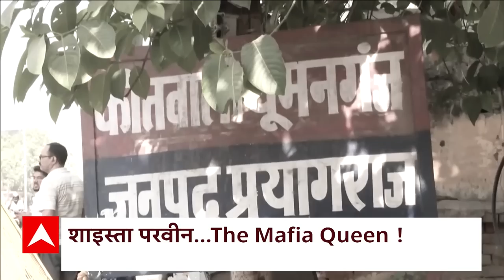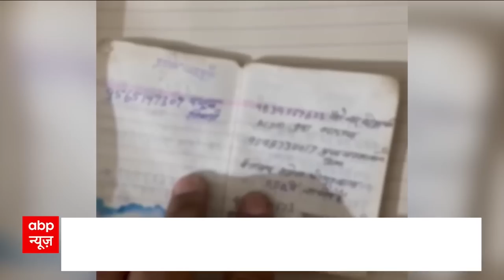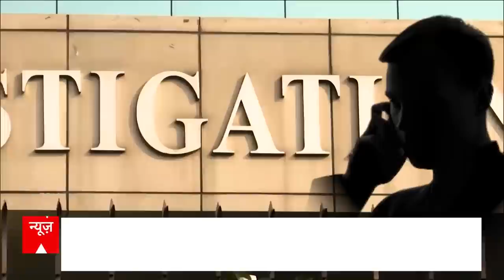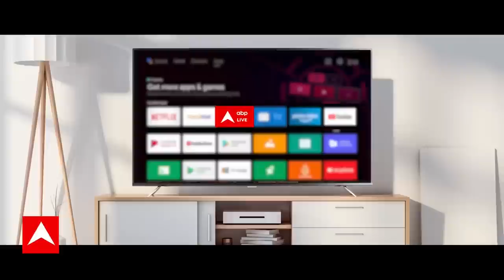CBI में Atique का वफादार गुलाम हुआ बेनकाब । सनसनी । Sansani | ABP News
CBI में Atique का वफादार गुलाम हुआ बेनकाब । सनसनी । Sansani